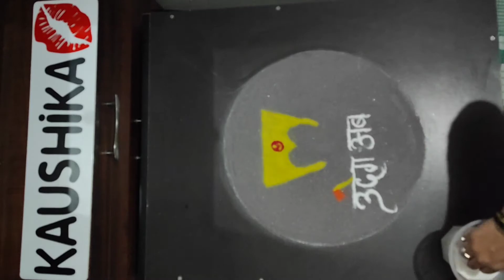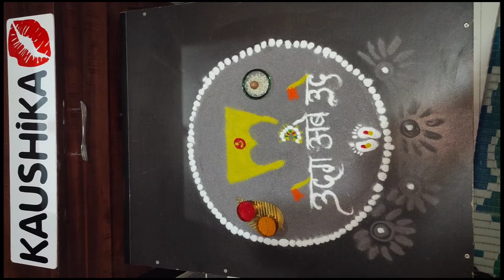नवरात्री 9 रंगाच्या 9 देवींच्या 9 रांगोळी |Navrartri Special Aai Ambabai Rangoli Color-Ash(राखाडी)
नवरात्री 9 रंगाच्या 9 रांगोळी डिझाईन Navrartri Special Aai Ambabai Rangoli(आई अंबाबाई)Color-Ash राखाडी नवरात्र 9 दिवसाच्या 9 रांगोळी डिझाइन
Navrartri | Dasra | Ghatshtapna special easy Aai Ambabai rangoli (आई अंबाबाई रांगोळी)